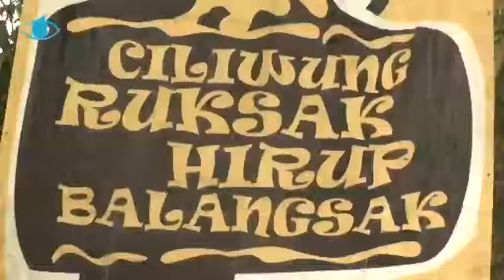Pengelolaan DAS Ciliwung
Pengelolaan DAS Ciliwung yang sebagian lokasinya berada di kawasan propinsi Jawa Barat (Cianjur, Kabupaten Bogor, kota Bogor dan Depok), tidak serta merta kewenangan pengelolaan ada dibawahnya. Pembagian tugasnya dikelolakan kepada BLH (Provinsi/kota/kabupaten) untuk masalah kualitas, BBWS (Kementrian PU) untuk masalah kuantitas dan BP DAS untuk konservasi daerah hulunya.